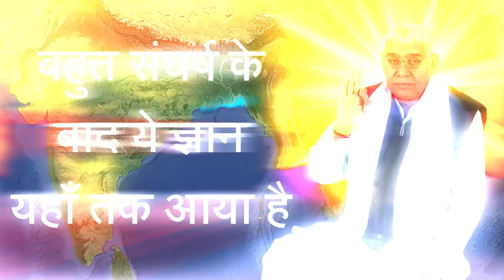बहुत संघर्ष के बाद ये ज्ञान यहाँ तक आया है | Sant Rampal Ji Satsang | SATLOK ASHRAM